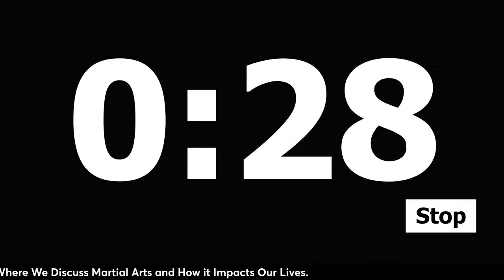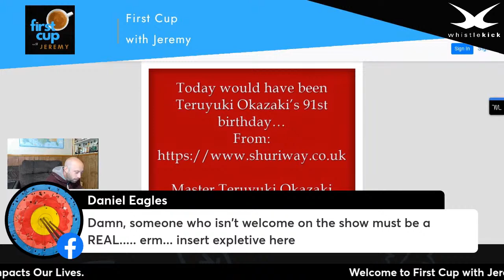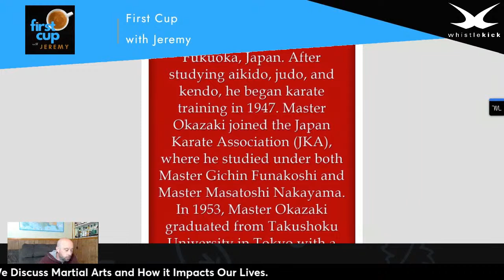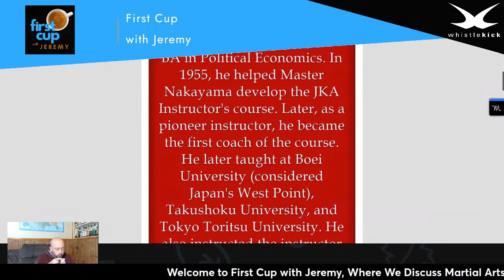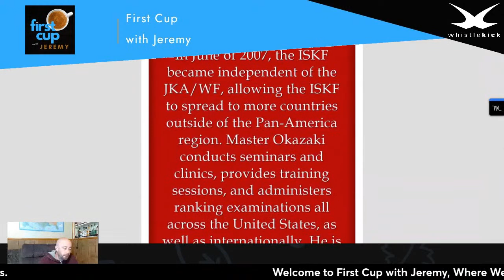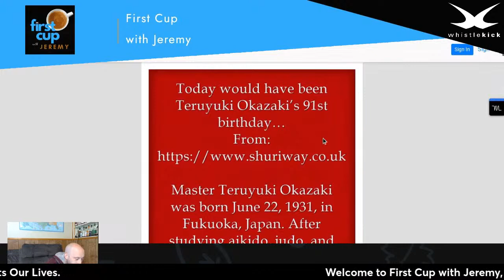First Cup with Jeremy - 20220622 The Martial Arts Morning Show from whistlekick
Wednesday! Join us on the Martial Arts Morning Show.

Today on First Cup with Jeremy (The Martial Arts Morning Coffee Vlog Show from whistlekick):

Master Teruyuki Okazaki was born June 22, 1931, in Fukuoka, Japan. After studying aikido, judo, and kendo, he began karate training in 1947. Master Okazaki joined the Japan Karate Association (JKA), where he studied under both Master Gichin Funakoshi and Master Masatoshi Nakayama.
In 1953, Master Okazaki graduated from Takushoku University in Tokyo with a BA in Political Economics. In 1955, he helped Master Nakayama develop the JKA Instructor's course. Later, as a pioneer instructor, he became the first coach of the course. He later taught at Boei University (considered Japan's West Point), Takushoku University, and Tokyo Toritsu University. He also instructed the instructor trainees for the JKA Headquarters.
Master Okazaki was sent to the United States by JKA Chief Instructor Masatoshi Nakayama in 1961 to help share Shotokan karate with people throughout the world. He established a dojo in Philadelphia (now Headquarters for the International Shotokan Karate Federation) and formed the East Coast Shotokan Karate Association in 1963. In 1977, he founded the International Shotokan Karate Federation (ISKF), which is now one of the largest karate organizations in the world. The ISKF, of which Master Okazaki remains Chairman and Chief Instructor, has approximately fifty thousand members in over thirty countries.

Master Okazaki received the rank of 10th Dan in October of 2007. He has been a faculty member of Philadelphia's Temple University since 1970, and is also an instructor at the University of Pennsylvania, Drexel University, West Chester University, and Thomas Jefferson University. In June of 2007, the ISKF became independent of the JKA/WF, allowing the ISKF to spread to more countries outside of the Pan-America region. Master Okazaki conducts seminars and clinics, provides training sessions, and administers ranking examinations all across the United States, as well as internationally. He is the author of two books, The Textbook of Modern Karate, and the Perfection of Character: Guiding Principles For The Martial Arts & Everyday Life.Master Okazaki was chosen as Black Belt magazine's Man of the Year and belongs to their Hall of Fame.

Tune in to watch, live, every weekday, 6:30AM, US Eastern Time. Don't forget to leave your questions in the comments, Jeremy loves answering questions!